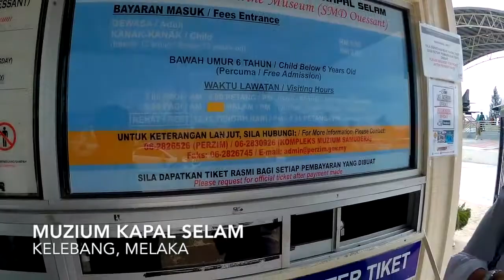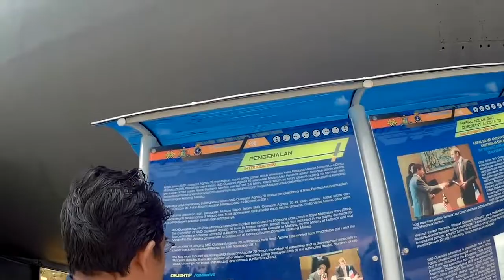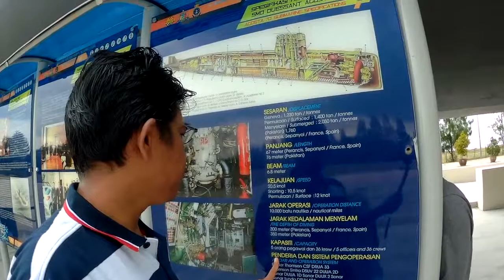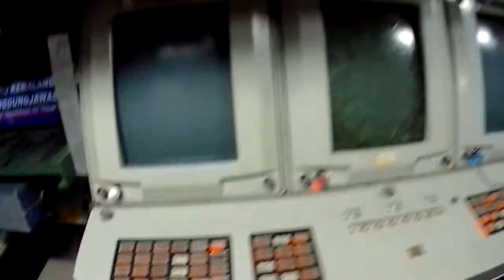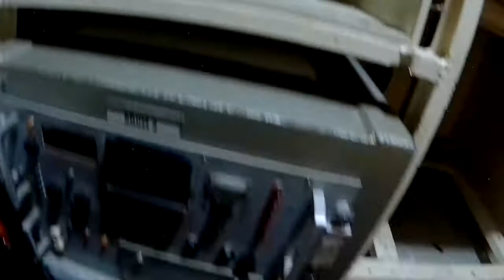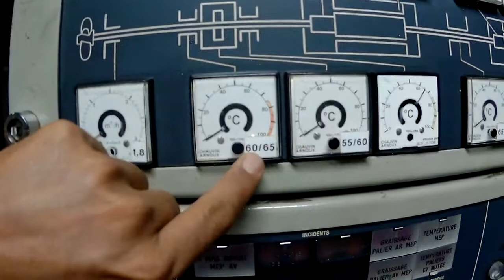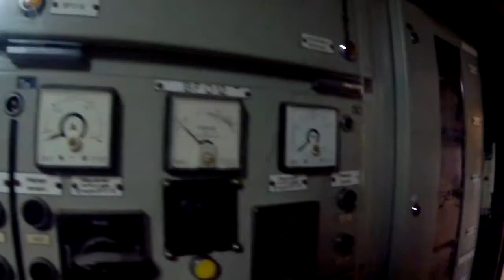Vlogs Melaka | Pantai Klebang | Sport camera + layang-layang = DIY Drone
Klebang atu Kelebang merupakan sebuah pantai yang terkenal di negeri Melaka, Malaysia. Ia terletak berhampiran Tanjung Kling. Klebang dibahagikan kepada dua bahagian, Klebang Besar dan Klebang Kecil.

Klebang merupakan bahagian Melaka Tengah yang kedudukan di tengah antara Bandar Melaka dan juga Sungai Udang. Klebang terbahagi kepada 2 bahagian iaitu, Klebang Besar dan juga Klebang Kecil. Klebang Besar merupakan kawasan klebang yang mempunyai Pantai Klebang, mengunjur sehingga ke kawasan Balik Buloh, Klebang Kecil pula bermula dari kawasan Pokok Mangga sehingga ke Masjid Klebang Besar.

Klebang besar mempunyai beberapa kawasan kampung antaranya Pulau Gadong, Kampung Permatang, Balik Buloh yang menganjur sehingga ke arah Bertam Perdana, Cheng.Jalan Pulau Gadong merupakan laluan utama kenderaan dari sungai Udang untuk ke Bandarraya Melaka melalui Lebuh AMJ (Alorgajah- Melaka- Jasin).

Di kawasan Pantai Klebang, kerajaan Negeri telah pun menambak kawasan pantai tersebut untuk dijadikan kawasan rekreasi untuk penduduk melaka, kawasan tambak ini mengunjur sehingga ke pantai Kundor, Tanjung Kling (dikenali juga sebagai Pantai Puteri).